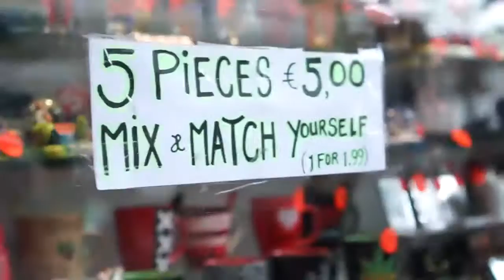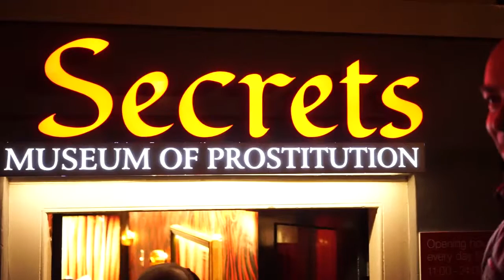Visita Rápida al Red Light District de Amsterdam | Holanda #1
El Red Light District de Red Light District Amsterdam pude percatarme que todo lo loco que dicen ES REAL.